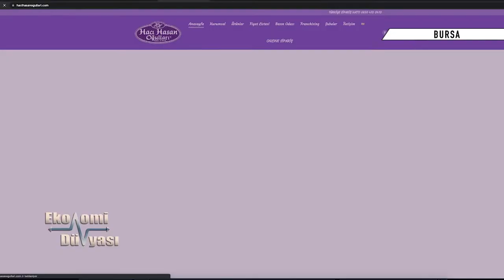Hacıhasanoğulları Baklavaları Bursa YAYIN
Hacıhasanoğulları Baklavaları